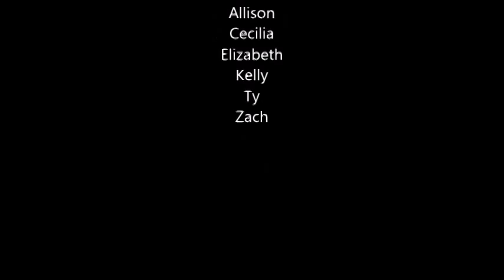PSU Geosc Tussey Mountain Adventure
Geosc Club enjoyed our time at Tussey Mountain today. It was something to get our minds off of college but more importantly bring us together for a gnarly adventure!